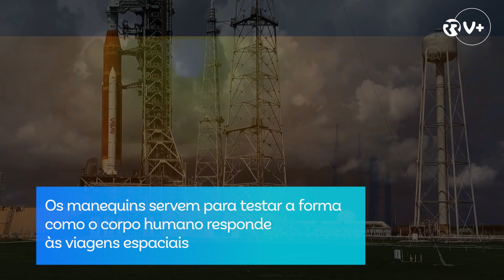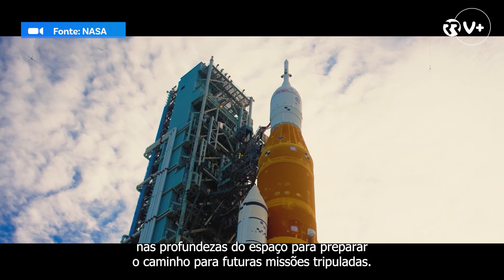Artemis, a próxima geração de missões lunares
A NASA vai lançar a nave espacial Orion a partir do Centro Espacial Kennedy, na Florida, esta segunda-feira, 29 de agosto. A janela de oportunidade para o lançamento começa por volta das 13h30 (hora de Lisboa) e durará duas horas.

Saiba mais em rr.sapo.pt